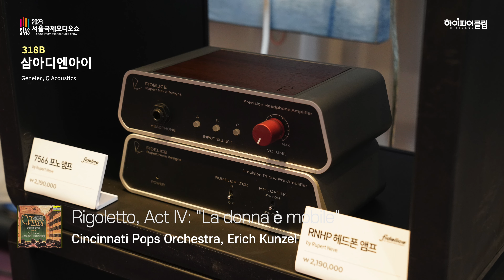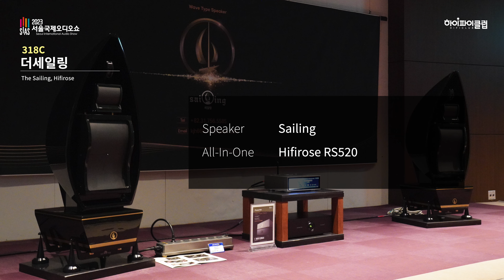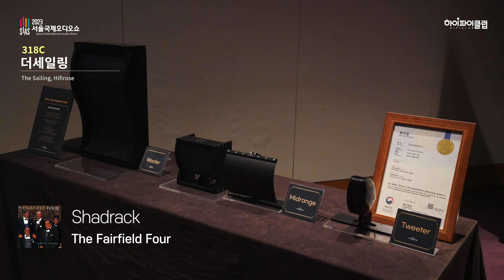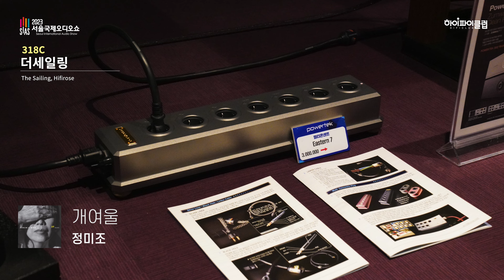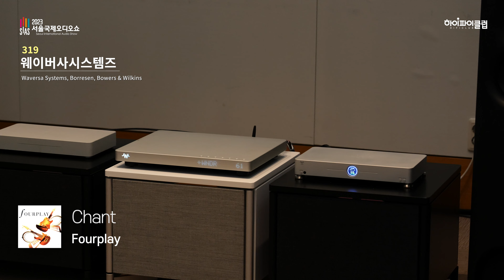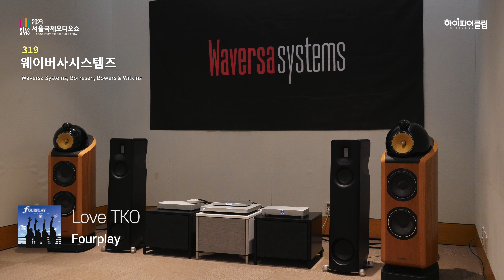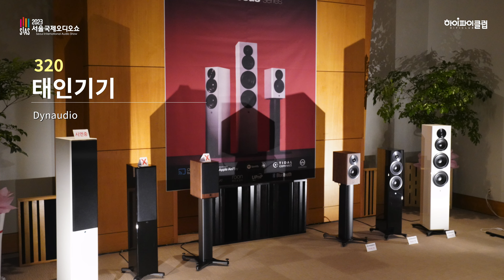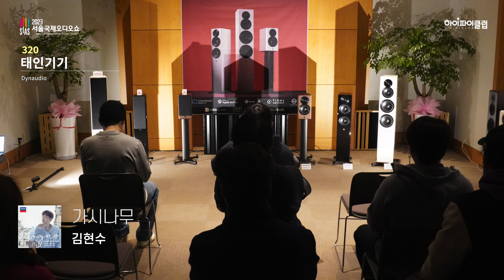2023 서울국제오디오쇼 부스별 시연음악 녹음 - VI(318B호 ~ 320호). 삼아디엔아이, 더세일링, 웨이버사시스템즈, 태인기기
2023 서울국제오디오쇼 부스별 녹음 음악 여섯번째 영상입니다. 음악은 소니 PCM-D100 마이크를 이용하여 부스 현장에서 모두 직접 레코딩한 음원입니다. 전시장 부스 환경을 고려하여 들어주시면 감사하겠습니다.

0:00 318B 삼아디앤아이
3:46 318C 더세일링
13:50 319 웨이버사시스템즈
22:41 320 태인기기